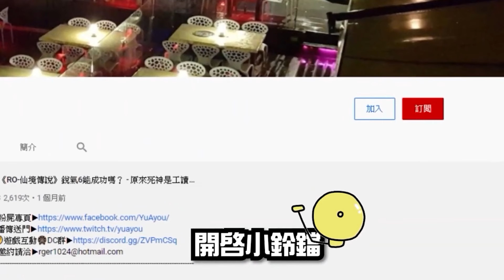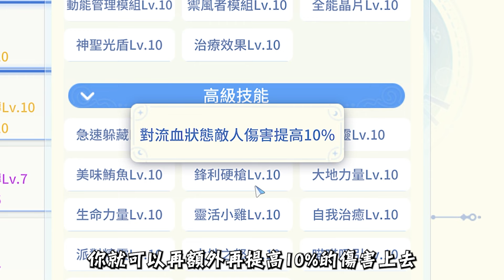【精華】｜RO仙境傳說：愛如初見｜貓族喚靈者《物理招換流》簡易配置解說 - 新副本貓神幻境《輝耀聖飾》能力介紹｜ragnarok origin｜先鋒測試服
新職業直接一口氣開放到三轉,鐵定要先來搶先測試給大家看看
這次的喚靈者走向可以分為三種[支援型].[魔法傷害型].[物理招喚型],三種走向各有特別之處就看各位喜愛的走向了!!
FB粉絲團：阿悠yu
成為會員後獲得聊天室特殊頭像
實況開台時間➡以粉屍團公告為主
電腦機體
CPU：i9-9900k
記憶體：【芝奇】DDR4  8Gx2
                【Crucial 美光】DDR4 3200/32G
顯示卡：微星 GeForce RTX 3070 SUPRIM X 8G LHR